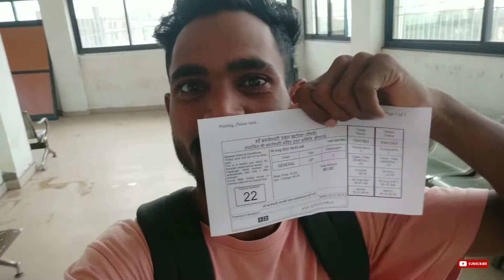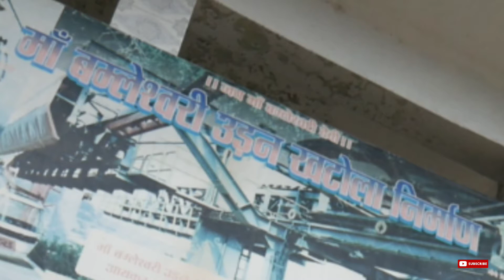___🇲 🇦___🇧 🇦 🇲 🇱 🇪 🇸 🇼 🇦 🇷 🇮___mandir पहाड़ों पे विराजमान मां बमलेश्वरी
hello Dosto is video me mene apko dikhaya hai ki Chattisgarh ke Rajnandgaon district Dongadhgar city me

pahado per virajman Ma BAMLESWARI Mandir tak kese pahuchna he or aap rope ve उड़ान खटोला  use krke kese mandir upper chad sakte hai.